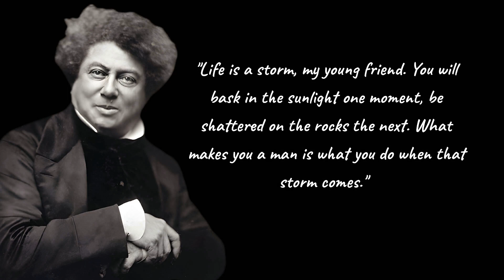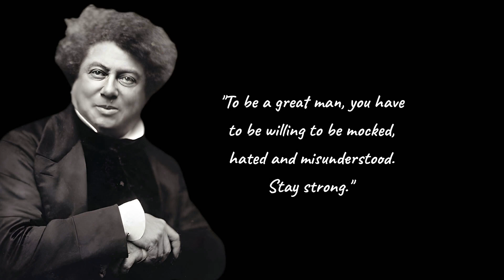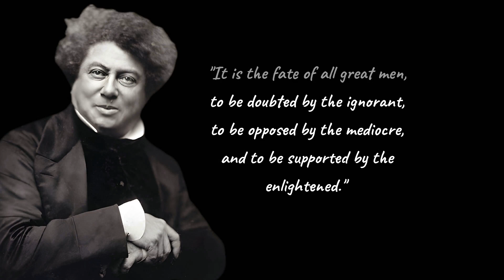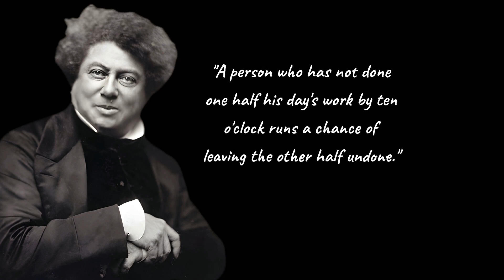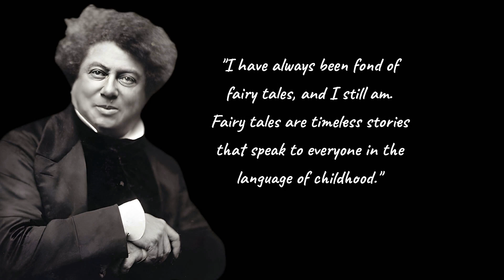Quotes by Alexandre Dumas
The world breaks everyone, and afterward, some are strong at the broken places."

"The best way to find out if you can trust somebody is to trust them."

"The world is a fine place and worth fighting for."

"In order to write about life, first, you must live it."

"Every man's life ends the same way. It is only the details of how he lived and how he died that distinguish one man from another."

"There is nothing noble in being superior to your fellow man; true nobility is being superior to your former self."

"Happiness in intelligent people is the rarest thing I know."

"All you have to do is write one true sentence. Write the truest sentence that you know."

"But man is not made for defeat," he said. "A man can be destroyed but not defeated."

"Never confuse movement with action."

"The first and final thing you have to do in this world is to last it and not be smashed by it."

"The world breaks everyone and afterward many are strong at the broken places. But those that will not break it kills. It kills the very good and the very gentle and the very brave impartially. If you are none of these, you can be sure it will kill you too but there will be no special hurry."

"All things truly wicked start from an innocence."

"I love sleep. My life has the tendency to fall apart when I'm awake, you know?"

"I know now that there is no one thing that is true. It is all true."

"A man can be destroyed but not defeated."

"When people talk, listen completely. Most people never listen."

"The shortest answer is doing the thing."

"We are all apprentices in a craft where no one ever becomes a master."

"The most painful thing is losing yourself in the process of loving someone too much, and forgetting that you are special too."

"The best way to identify a liar is to confront them with the truth."

"I like to listen. I have learned a great deal from listening carefully. Most people never listen."

"The only way to do great work is to love what you do."

"The only thing that could spoil a day was people. People were always the limiters of happiness except for the very few that were as good as spring itself."

"All good books are alike in that they are truer than if they had really happened and after you are finished reading one you will feel that all that happened to you and afterwards it all belongs to you: the good and the bad, the ecstasy, the remorse and sorrow, the people and the places and how the weather was."

"Courage is grace under pressure."

"The world breaks everyone and afterward many are strong at the broken places."

"Never think that war, no matter how necessary, nor how justified, is not a crime.
"The only thing that can save you is yourself."

"The sun also sets."

"As you get older, it is harder to have heroes, but it is sort of necessary."

"I never knew of a morning in Africa when I woke up and was not happy."

"I drink to make other people more interesting."

"There is no friend as loyal as a book."

"When you love you wish to do things for. You wish to sacrifice for. You wish to serve."

"All good things must end, like this sentence."

"The most essential gift for a good writer is a built-in, shock-proof, shit detector."

"The world is a fine place and worth the fighting for and I hate very much to leave it."

"The first draft of anything is shit."

"There is no hunting like the hunting of man, and those who have hunted armed men long enough and liked it, never care for anything else thereafter."

"The dignity of movement of an iceberg is due to only one-eighth of it being above water."

"Always do sober what you said you'd do drunk. That will teach you to keep your mouth shut."

"I am a drinker with a writing problem."

"I've never met a man who was good at making excuses who was good at anything else."

"I'm not brave any more darling. I'm all broken. They've broken me."

"It is good to have an end to journey toward; but it is the journey that matters, in the end."
"The best way to learn about writing is to read."

"There's nothing to writing. All you do is sit down at a typewriter and open a vein."